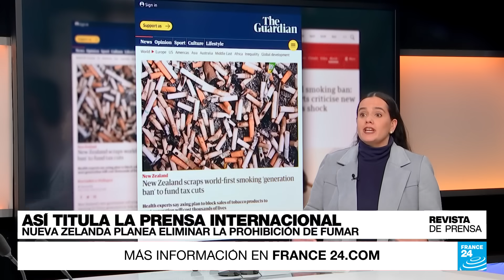"Tras el fin de la tregua, se avecina una cruda batalla por el sur de Gaza": 'The Economist'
Abrimos Revista de Prensa con los reportes de distintos medios acerca de una posible extensión de la tregua entre Israel y Hamás. Entre ellos, el británico 'The Economist' afirma que "cuando inevitablemente se ponga fin a la tregua", extensión o no mediante, "Israel reanudará su guerra contra Hamás". Ahora, esta podría concentrarse en el sur del territorio palestino, donde se hacinan cientos de miles de desplazados forzosos gazatíes. Una ofensiva que será "difícil, incluso para las tropas israelíes", sostiene el medio.